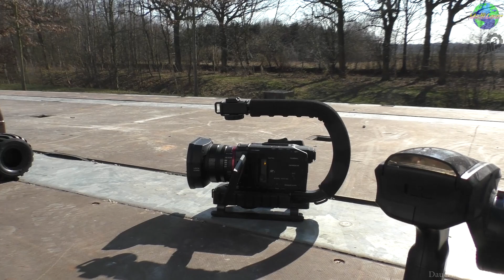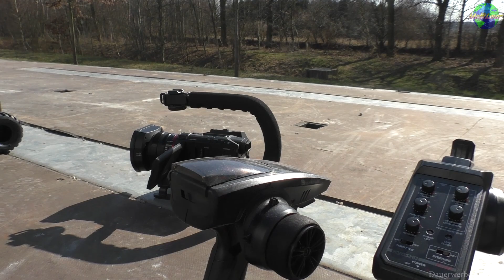RC Vlog #5 Hinter den Kulissen / Nitro Drifter? | HD+ | German/Deutsch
Heute: sind wir endlich mal wieder nach gefühlt Jahren wieder draußen an der frischen Luft, mit unseren RC Cars viel Spaß mit dem Quatsch Video.